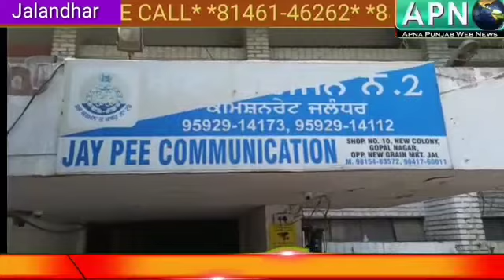थाना दो की पुलिस द्वारा नाजेज शराब सहित एक व्यक्ति को किया गया गिरफ्तार ः देखें वीडियो।